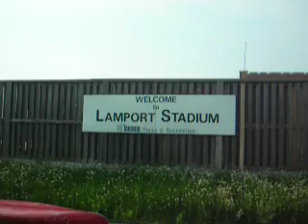BMX Ramps - Securing Load - Slippery Slope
Michael Heaton trying to secure BMX ramps on flat bed tow trucks with cable.  Ramps being transported to Style in Progress Resurface graffiti jam for painting by youth graffiti artists.  They were then transported to the Wallace Emerson Community Centre where youth will enjoy BMX riding on the ramps for the summer.  The completed apparatus will be a part of the 2007 Grey Cup celebrations in Toronto.